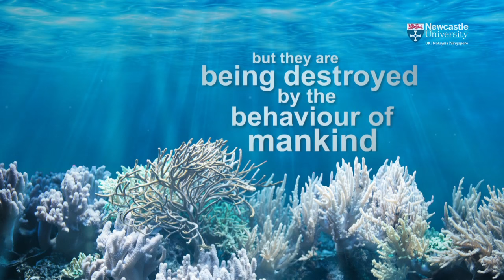Newcastle University - Protecting coral reefs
Find out how research carried out by Newcastle University, UK, has helped change the way the world’s precious coral reefs are protected and restored.

Reef managers, local governments and the maritime industry are now using international guidelines shaped by ourteam’s findings to protect this natural resource from climate change and man-made threats.